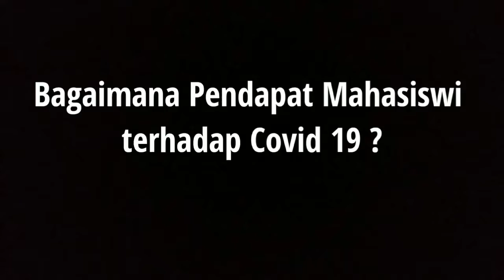video dokementer KPM-DR termin ll,Produktivitas Mahasiswa di Masa Covid-19